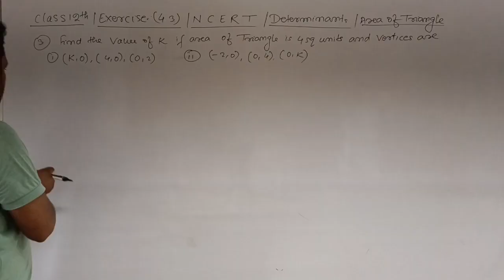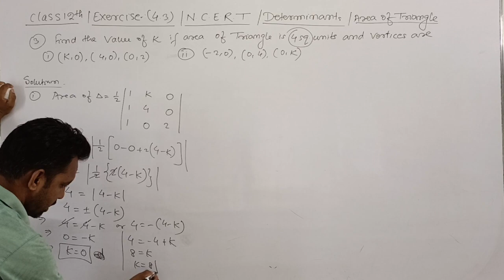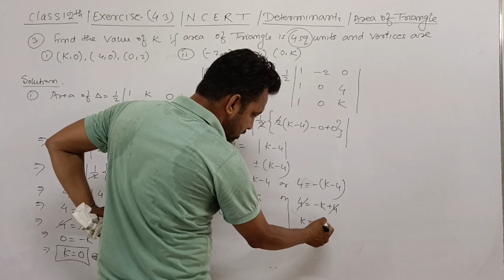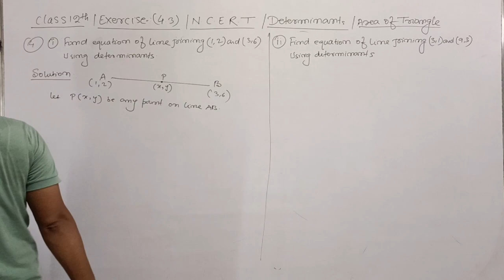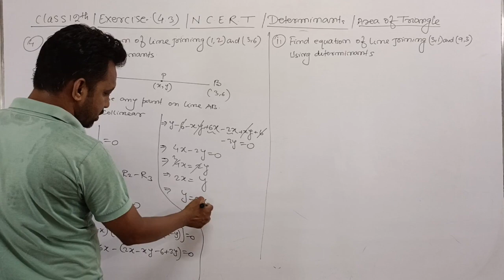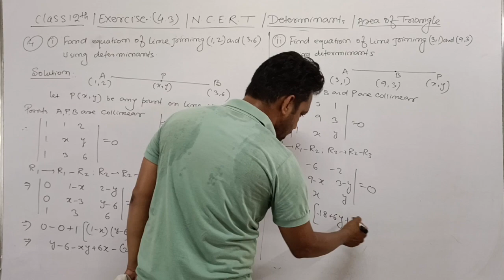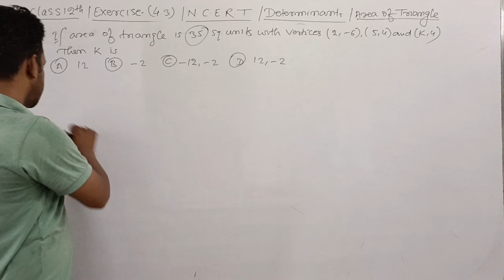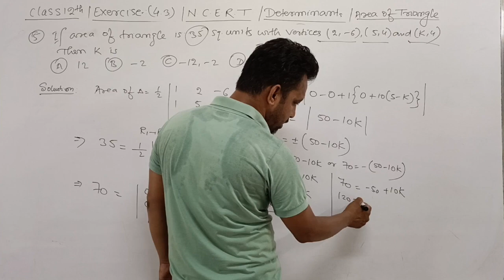12th / Ex 4.3 / Q 3 to 5 / NCERT/ Determinants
12th / Ex 4.3 / Q 3 to 5 / NCERT/ Determinants